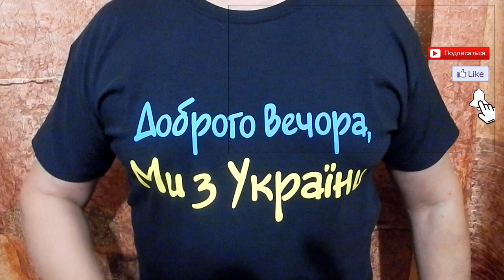новий старий кубик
перезапустив 25-и літровий кубик